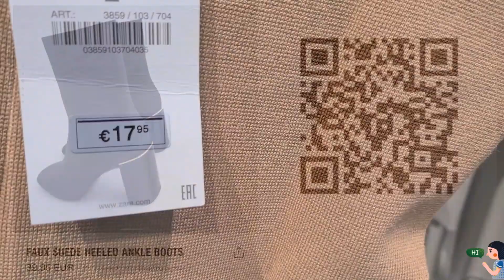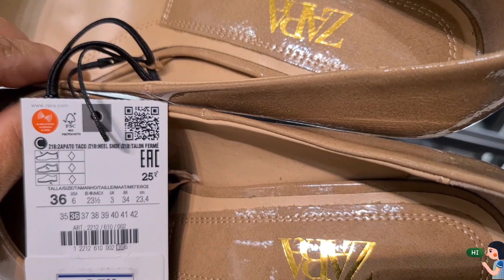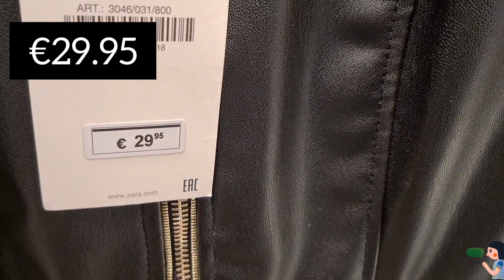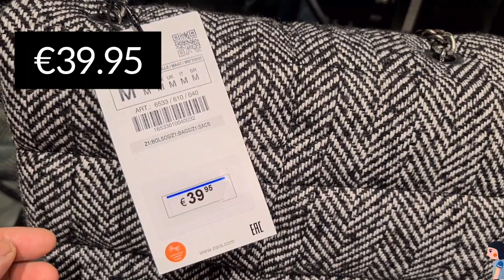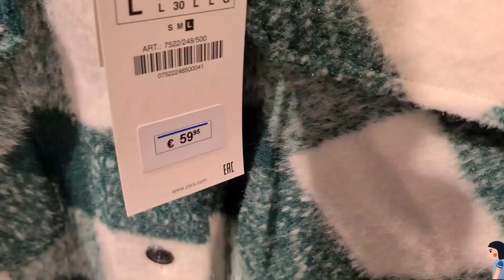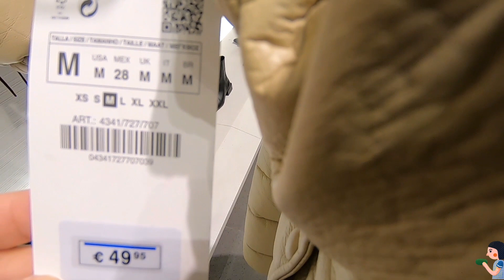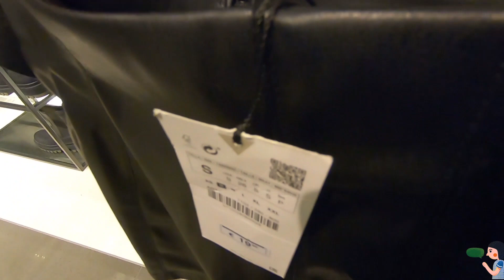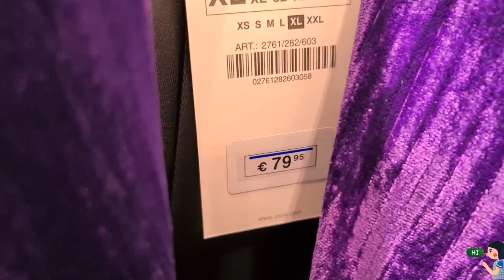ZARA END OF OCTOBER 2020 COLLECTION (with QR CODE & PRICES) | ZARA FALL-WINTER 2020 ESSENTIALS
Hello ladies... Sharing with you new finds from ZARA. These are the FALL-WINTER 2020 NEW COLLECTION. I love shopping very much this is one of my stress relievers. In this video, I included QR CODE & prices to help us EASIER SHOPPING ONLINE, just download the QR app, scan the product code and you will be directed to their website.

Hi, proud FILIPINA here... Sharing my simple life in Vienna, my love for shopping, and my travels around Europe.

EDITOR USED:      InShot | Filmora 9